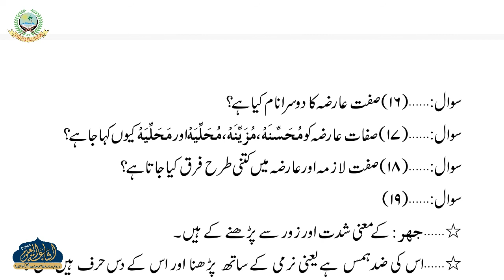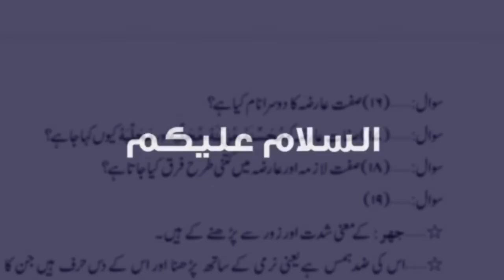FAWAID E MAKKIYAH 30 | ARABIC 2 | QARI HUSAIN AHMAD MARUFI | ISHAATUL ULOOM ONLINE